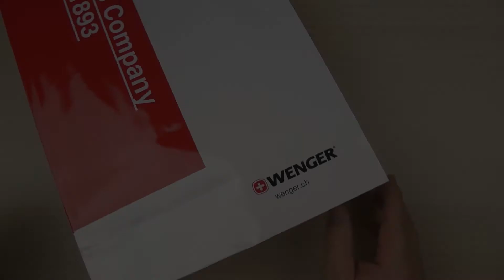Розпаковка Wenger W01.1441.101